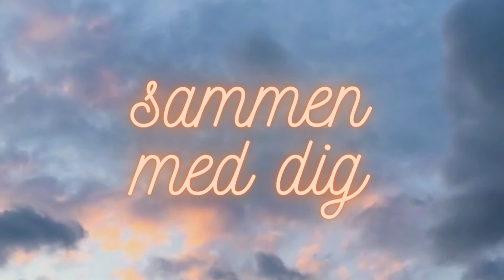Anne Lærke - Sammen Med Dig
Udgives den 22. april 2022.